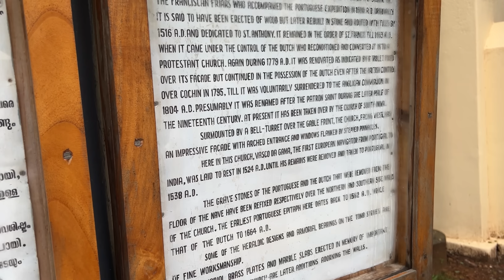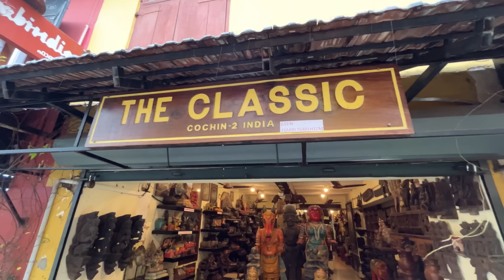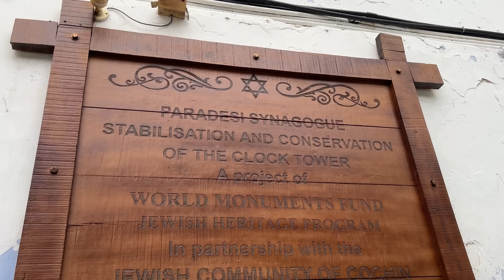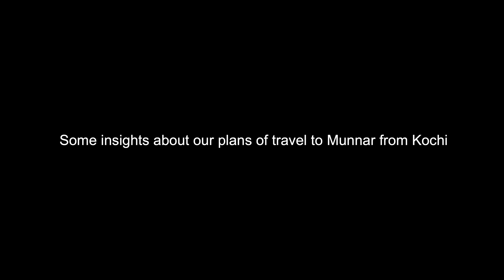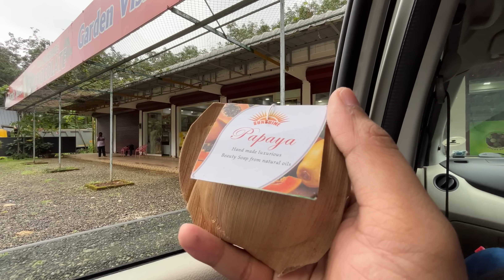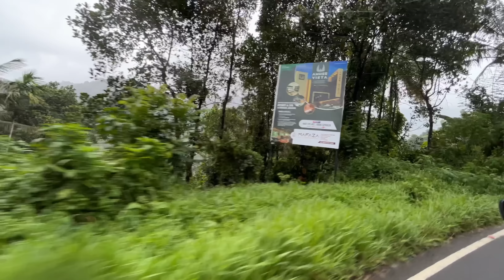Munnar tour guide 2023 | Kochi to Munnar roadtrip | Munnar luxury hotel with valley view| Writam Roy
In this video I will share a tour guide of Munnar in Kerala, wherein I will show you my experience of traveling via car from Fort Kochi to Munnar, show you all the sightseeing points on this route, and as well share the details of one of the best resorts to stay in Munnar called the "Cloudcastle resort".
Cloud Castle Resorts And Spa, Munnar, Munnar
Resort
 VI/1(E), Kunjithanny, Anchal, Kerala, India, 685565 , , Munnar, IN
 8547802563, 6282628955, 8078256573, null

This is the third vlog of my Kerala trip in 2023.